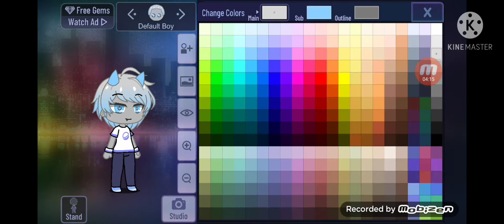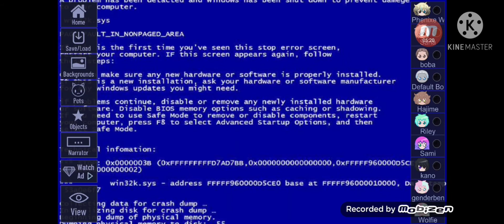making a character because i was bored